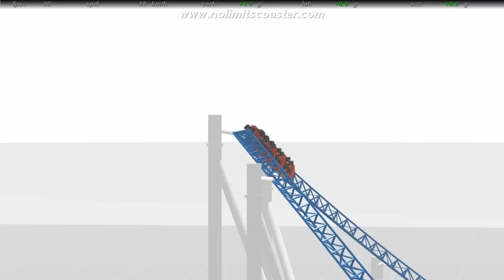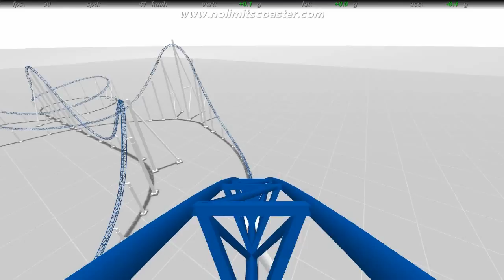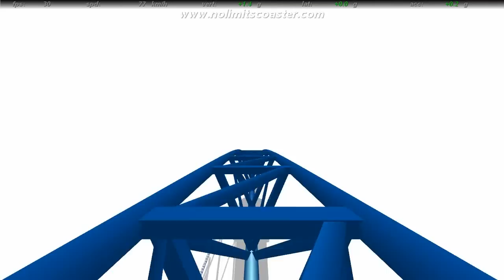Jaguar Roller Coaster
The release of newton2 is imminent.